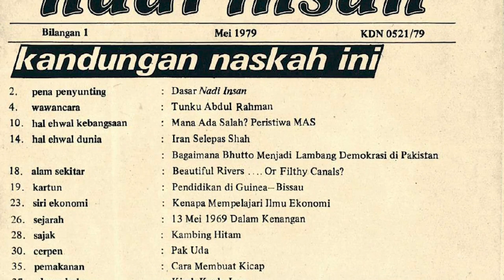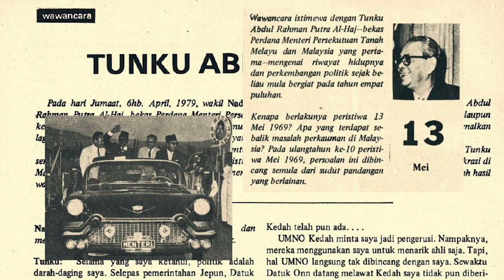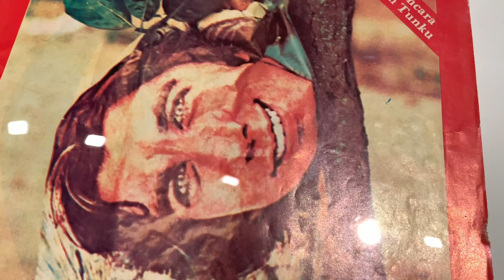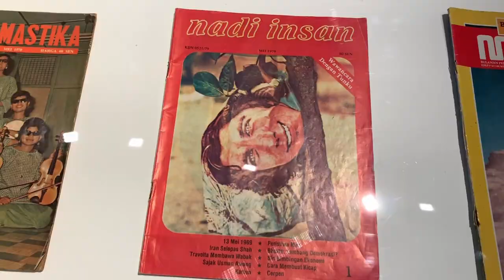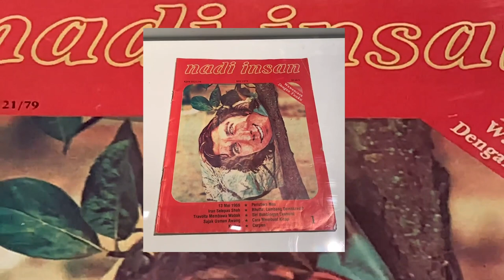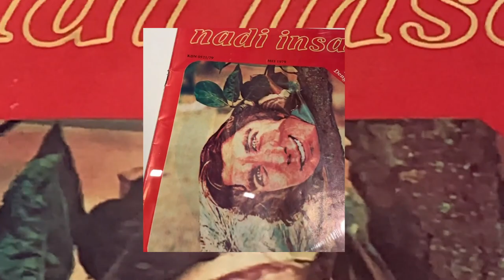ILHAM @ HOME: Jomo K. Sundaram on Nadi Insan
SPEAKER: Jomo K. Sundaram

Nadi Insan was a monthly socio-political magazine that featured articles in English and in BM. It was published by Institut Analisa Sosial (INSAN) from 1979 until it was banned by the Mahathir Administration in 1983. Jomo K. Sundaram served as the editor of the magazine.
Watch Jomo explain the story behind his photograph that appears on the cover of the first issue of Nadi Insan (May 1979) as well as the genesis behind the magazine’s name. Listen to his thoughts on John Travolta, introspective escapism and Malaysia’s response to imported Western pop culture in the 70s.
This magazine which is on loan from the @designarchive, had originally been donated by Eliza Rahman. The digitized copy is available on the resource section for ‘Bayangnya itu Timbul Tenggelam.’
Prof. Jomo K Sundaram is a prominent Malaysian economist. He is Senior Adviser at the Khazanah Research Institute, Visiting Fellow at the Initiative for Policy Dialogue, Columbia University, and Adjunct Professor at the International Islamic University, Malaysia.

ILHAM-201003-JomoKSundaram